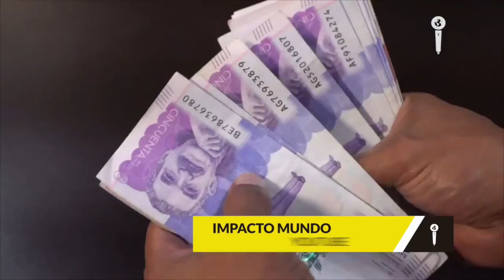Obras por $41 921 millones contratadas por Agencia Logística de las Fuerzas Militares en riesgo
VÍA: IMPACTO MUNDO / 15:23